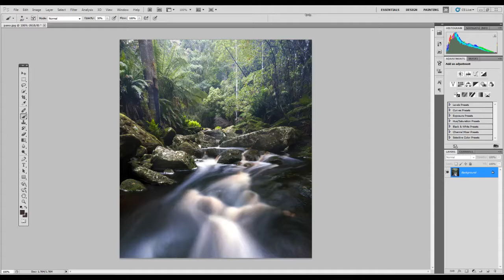Photoshop Unsharp Mask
Using the Photoshop Unsharp Mask to sharpen a photograph.